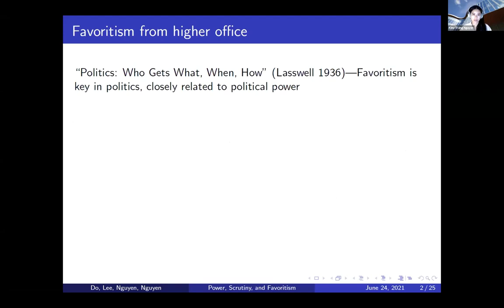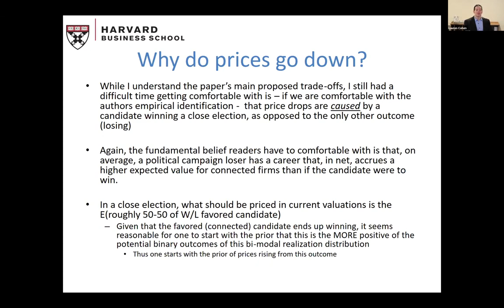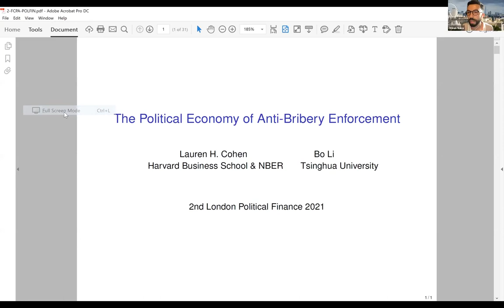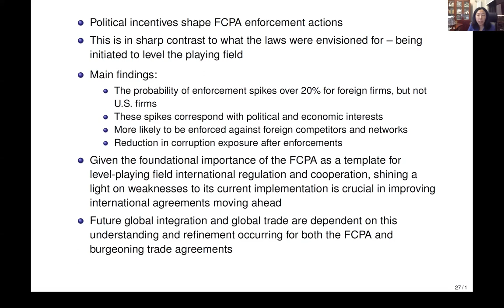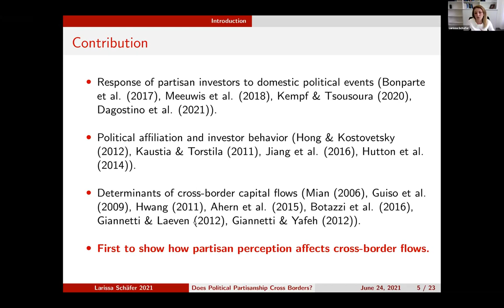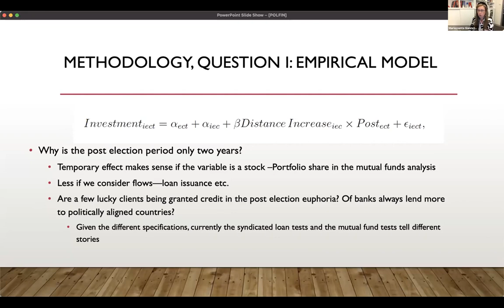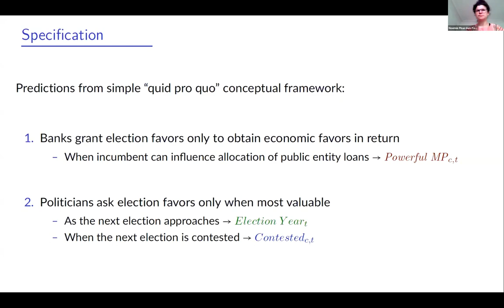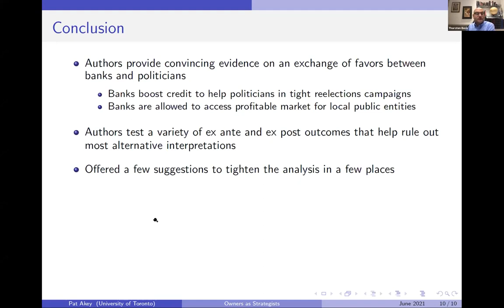2nd London Political Finance (POLFIN) Workshop - Day 1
The Systemic Risk Centre at the London School of Economics and Political Science (LSE) and the Business School (formerly Cass) at the City, University of London jointly organised a workshop on the theme of political finance on 24th - 25th June 2021.

Day 2 of the workshop features a keynote speech by Professor Renée B. Adams (Oxford) on "Gatekeepers: Real and Imagined".